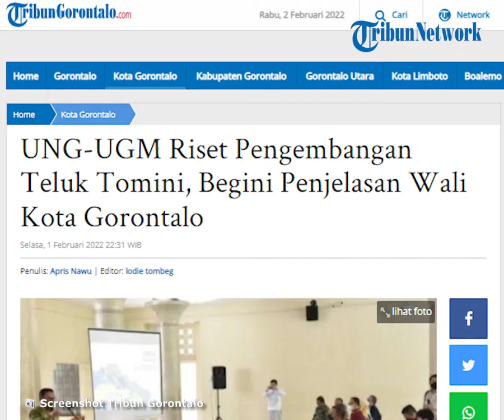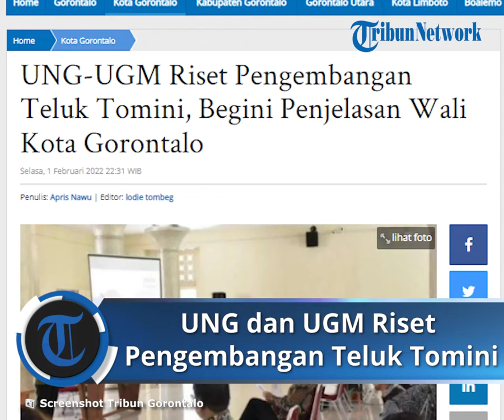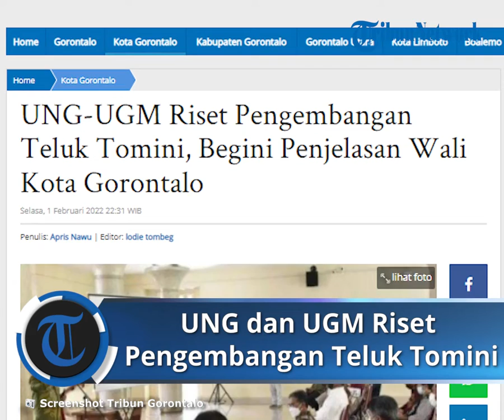UNG Kerja Sama dengan UGM untuk Riset Pengembangan Teluk Tomini, Begini Penjelasan Marten Taha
Laporan Wartawan TribunGorontalo.com, Apris Nawu

TRIBUN-VIDEO.COM - Wali Kota Gorontalo Marten Taha mendukung penuh kerja sama Univeristas Negeri Gorontalo dan Universitas Gadjah Mada dalam mengimplementasikan tridharma perguruan tinggi bertajuk KKN Tematik dengan mengambil riset pengembangan Kawasan Teluk Tomini.

Bagi Marten, terwujudnya kemitraan ini merupakan momentum strategis guna lebih meningkatkan kualitas pendidikan di masing-masing perguruan tinggi, serta memberikan kontribusi berharga bagi pemerintah daerah.

"Kerja sama ini juga sekaligus melibatkan Keluarga Alumni Universitas Gadjah Mada (Kagama). Apresiasi luar biasa bisa bertemu dalam satu forum UGM, UNG dan Kagama Gorontalo.
Dan yang menjadi tajuk kerja sama terkait pengembangan Teluk Tomini sangat penting dan strategis," ujar Marten seusai pertemuan kerja sama tersebut, Senin (31/1/2022).

Peran tiga institusi yakni UNG, UGM, dan Kagama juga memiliki kaitan tersendiri. Di UNG, posisi Marten sebagai Dewan Pengawas dan di UGM sebagai alumni.

Adapun di Kagama, Marten merupakan Ketua Pengurus Daerah di Gorontalo.
Yang menarik lagi, objek KKN Tematik UNG dan UGM mengambil fokus pada pengembangan Kawasan Teluk Tomini yang digadang-gadang menjadi pusat pertumbuhan ekonomi baru di wilayah Indonesia Timur.

Untuk mengembangkan potensi besar yang dimiliki Teluk Tomini, tentu membutuhkan kerja sama terintegrasi yang juga perlu melibatkan peran perguruan tinggi. Kehadiran KKN Tematik UNG-UGM berperan penting dalam hal tersebut.

Menurut Marten, sebagai kota termaju dengan pertumbuhan ekonomi paling tinggi dan ketersediaan infrastruktur paling siap, Pemerintah Kota Gorontalo akan memberi dukungan untuk riset pengembangan kawasan Teluk Tomini. Hal-hal yang menyangkut kebutuhan tindaklanjut kerja sama UNG dan UGM akan difasilitasi agar agenda KKN Tematik bisa berjalan maksimal.

"Saya mewakili Pemkot Gorontalo dan juga Ketua Kagama Gorontalo siap men-support apa saja yang dibutuhkan dalam kerja sama ini," kata Wali Kota.

Misalnya pada tahap awal pasti akan melaksanakan riset untuk dokumen perencanaan pengembangan kawasan, dia janji men-support. "Begitu juga kerja sama penentuan lokasi strategis lainnya," kata Marten.

Marten pun berharap, KKN UGM - UNG bisa berhasil. Sebagai Ketua Kagama Gorontalo, ia siap menyambut mahasiswa KKN UGM di Gorontalo dan akan memfasilitasi dengan baik.

"Semoga upaya kita bersama ini akan beroleh keberkahan," pungkasnya. (*)

Artikel ini telah tayang di Tribungorontalo.com dengan judul UNG-UGM Riset Pengembangan Teluk Tomini, Begini Penjelasan Wali Kota Gorontalo,